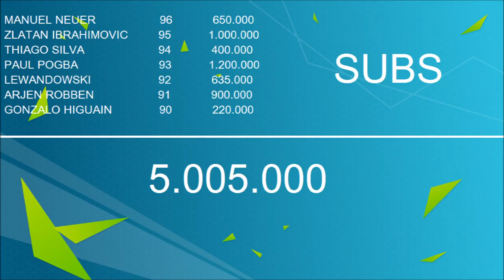FIFA 16| THE BEST TEAM ON PLAYSTATION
THE BEST WAY POSSIBLE TEAM FOR PLAYSTATION IN FIFA 16